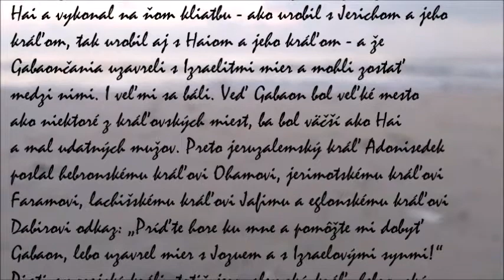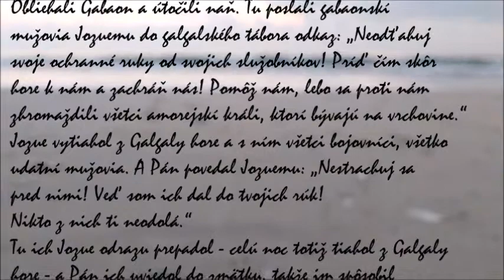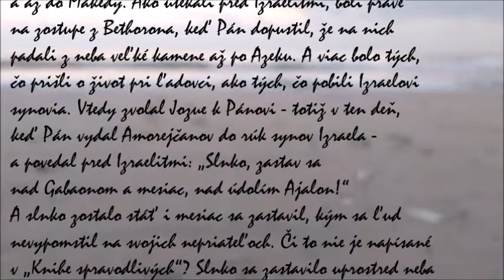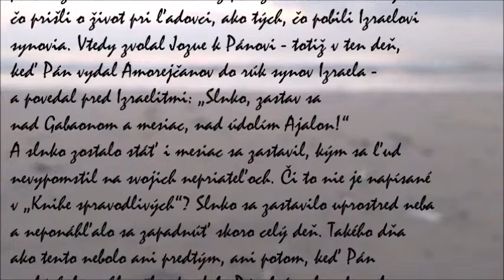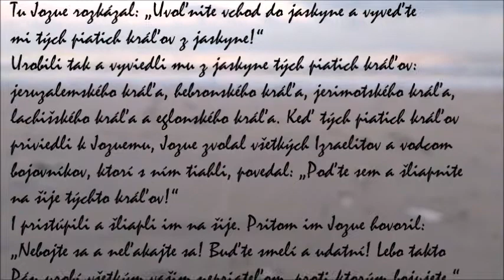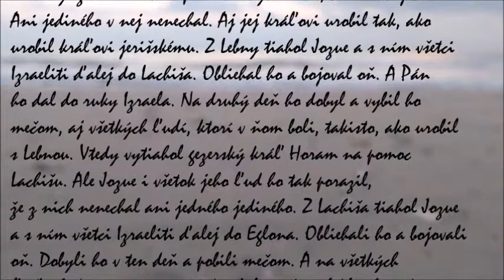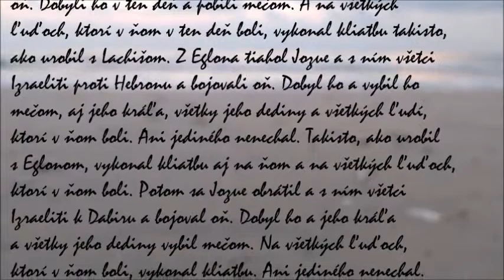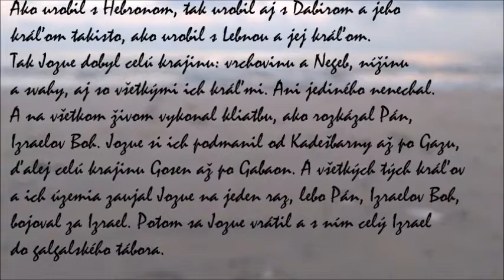Obsadenie Kanaánu: Dobytie južného Kanaánu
Kniha Jozue

Obsadenie Kanaánu (1,1 – 12,24):
Dobytie južného Kanaánu (10,1-43)